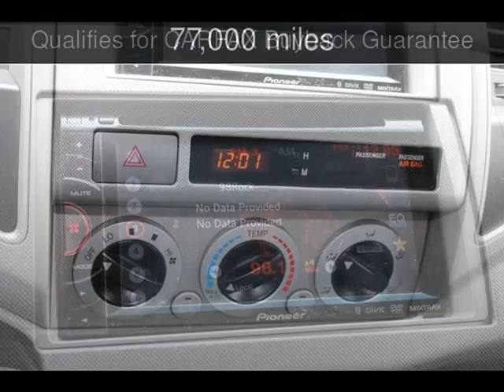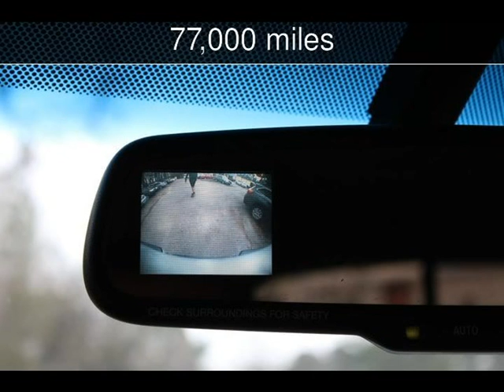2011 Toyota Tacoma PreRunner Used Cars - Charleston,SC - 2018-02-14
See more details about this used car This 2011 Toyota Tacoma PreRunner with 77,000 miles is for sale at Charleston Auto Sales.